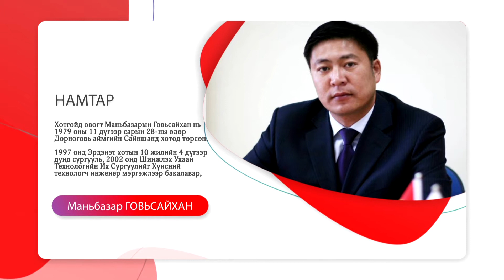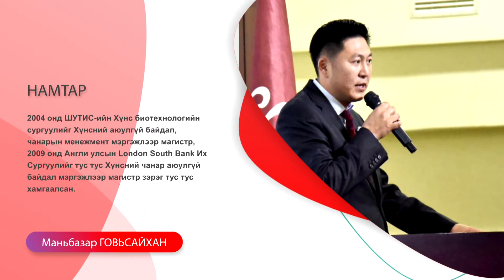Шинэ цагийн ШИНЭ ТӨРХ-СХД-ийн Иргэдийн хурлын төлөөлөгч М.Говьсайхан